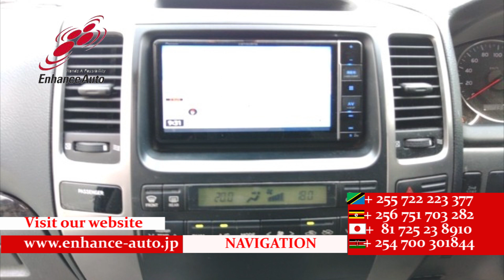2009/1 TOYOTA LAND CRUISER PRADO TX LIMITED 274404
2009/1 TOYOTA LAND CRUISER PRADO TX LIMITED Petrol 2700cc 132000km SUV / ALLOYS / FOG LIGHT / NAVI / BACK CAMERA / REMOTE KEY /